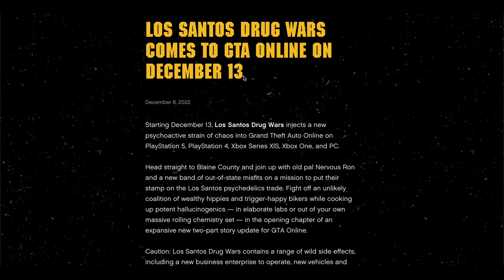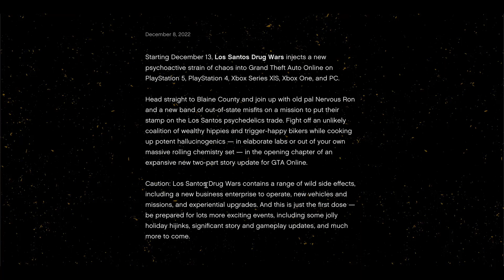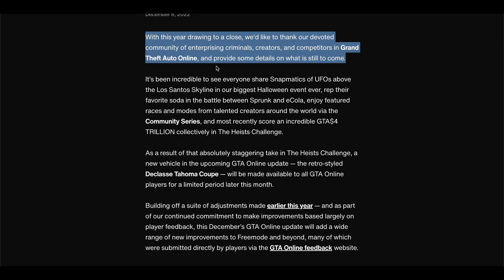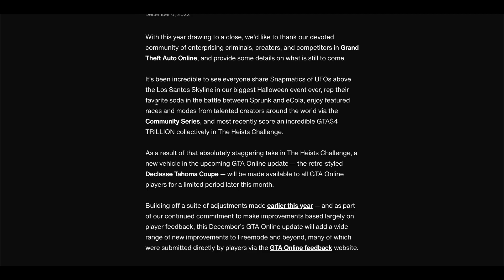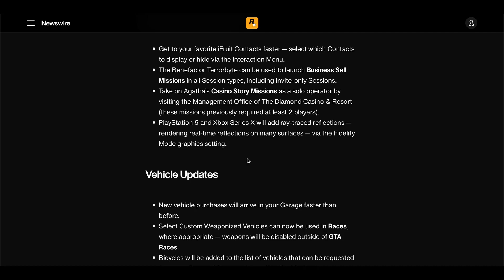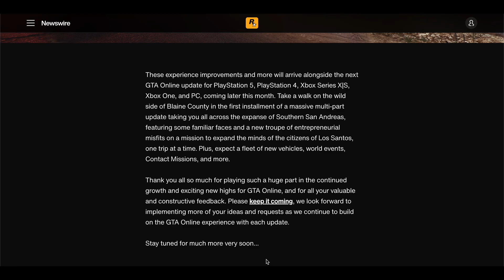GTA ONLINE DRUG WARS NEW DLC - All Info & More!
In this video I will be going through the new information about the GTA Online Los Santos Drug Wars DLC!!